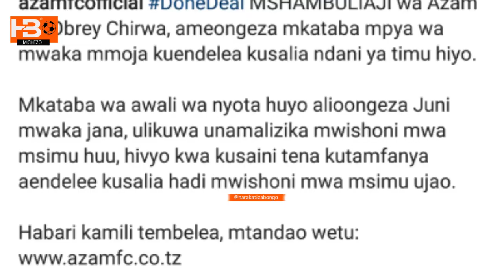USAJILI: Yanga yamkosa mshambuliaji wao wa zamani Obrey Chirwa| asaini Azam mwaka mmoja